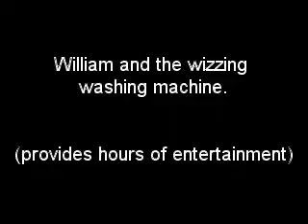Will & The Wizzing Washing Machine